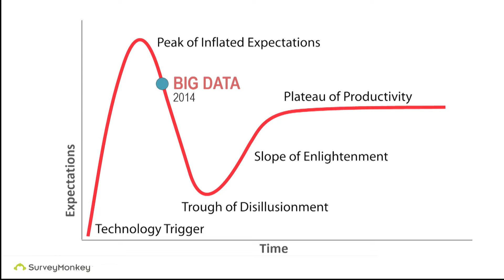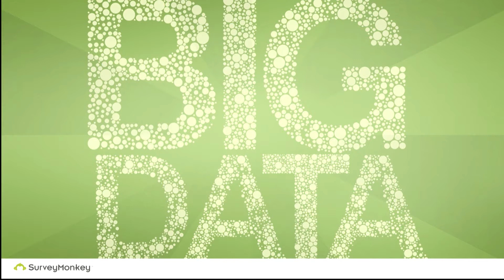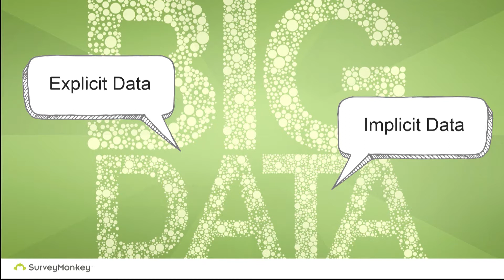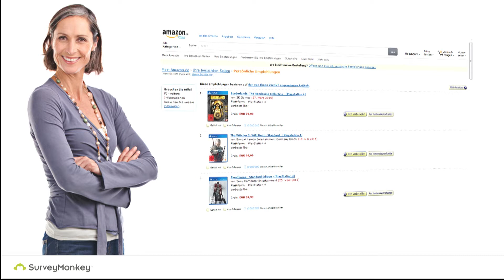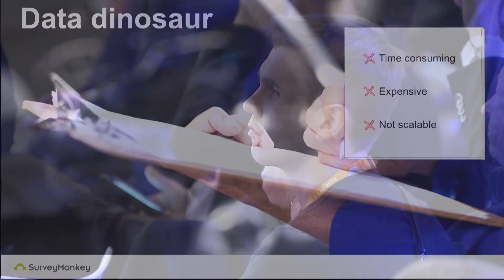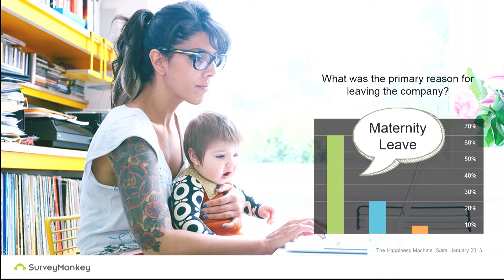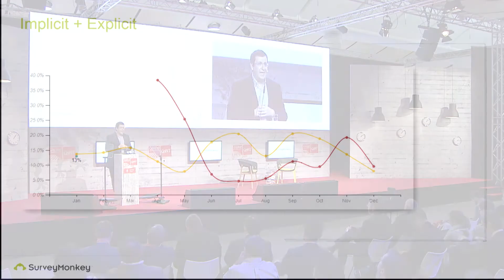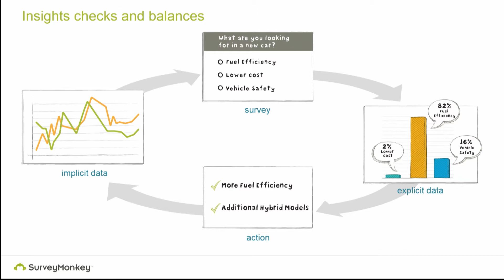Dave Goldberg, CEO Surveymonkey: "Finding the Voice in Big Data"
At the CeBIT Global Conferences 2015 the CEO of Surveymonkey spoke about Big Data.